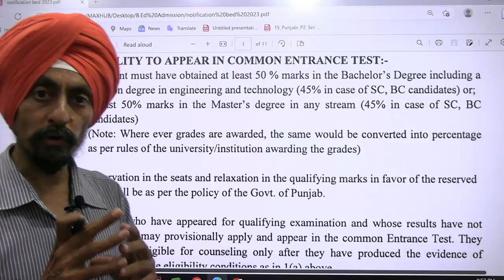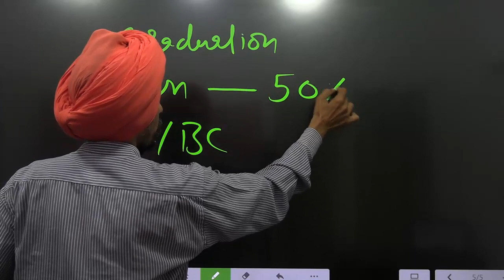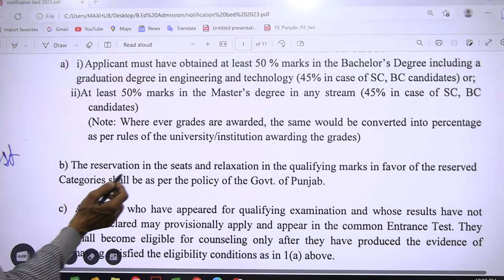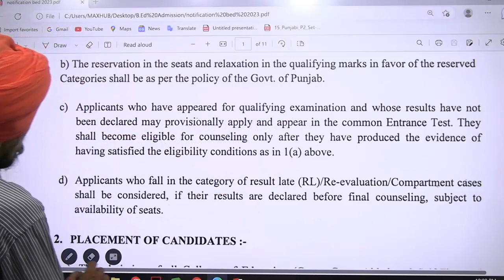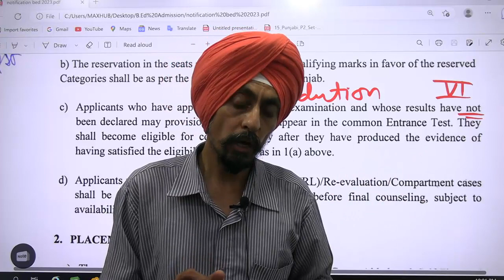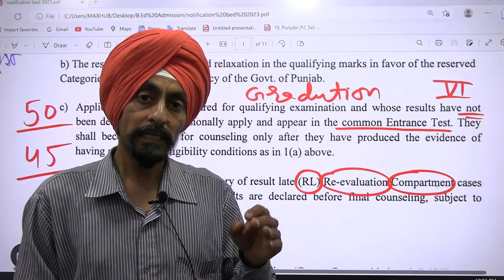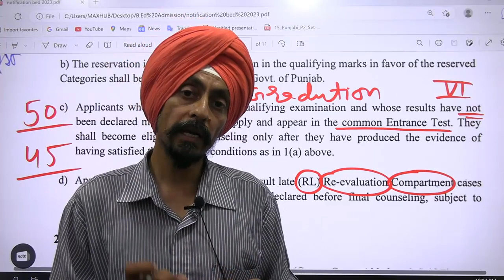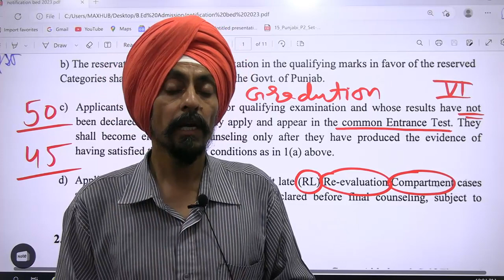Eligibility for appearing in B.Ed. Entrance Test 2023-24 l Dr. Tirath Singh l Learn to Actualize